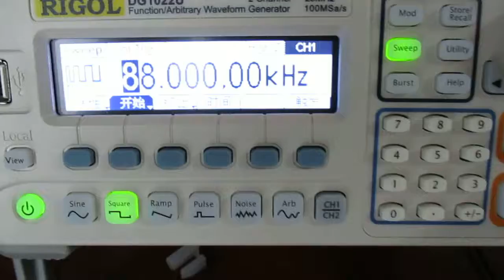メガヘルツの超音波発振制御技術 ultrasonic-labo